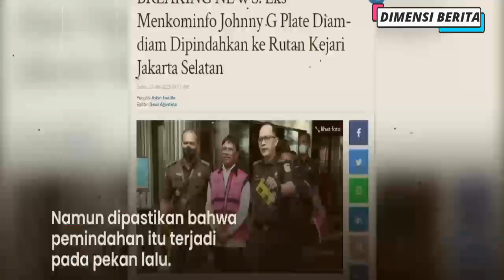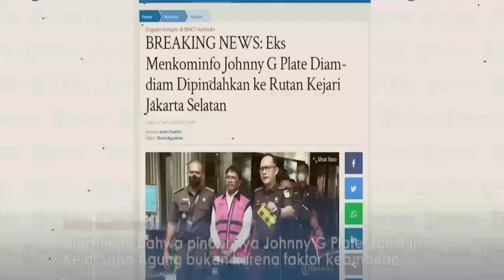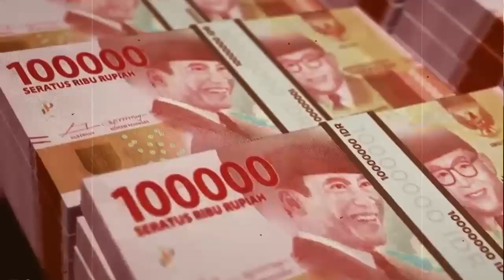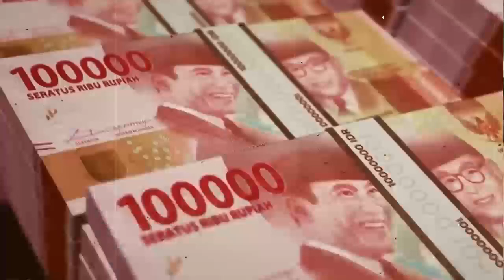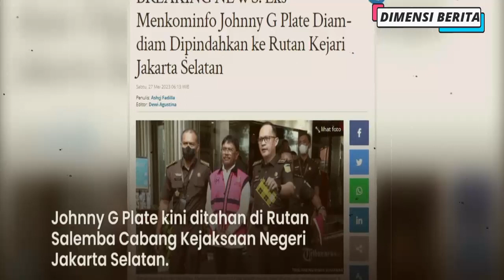JOHNY G PLATE ISTIMEWA, DI PINDAHKAN KE RUTAN KEJARI SECARA DIAM-DIAM.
Pelaksana tugas Menteri Komunikasi dan Informatika (plt Menkominfo) Mahfud MD mengungkapkan kalau penyidik Kejaksaan Agung (Kejagung) memiliki bukti kuat dalam pengusutan dugaan korupsi proyek BTS 4G BAKTI di Kementrian Kominfo.

Sejak ditunjuk sebagai plt Menkominfo menggantikan Johnny G Plate oleh Presiden Jokowi, Mahfud MD langsung berkoordinasi dengan Kejagung dan Badan Pengawasan Keuangan dan Pembangunan (BPKP).

Dari penyidik Kejagung, Mahfud MD memperoleh penjelasan rinci soal dugaan korupsi proyek BTS 4G BAKTI di Kementrian Kominfo yang kini menjerat Menteri Kominfo, Johnny G Plate sebagai tersangka dan ditahan di Kejagung.

Kejagung mengungkapkan memiliki bukti kuat. Tidak hanya bukti formal sebagai syarat untuk penetapan tersangka dan penahanan seperti dua alat bukti, tetapi juga dilengkapi berbagai dokumen rinci.

Selain mengantongi banyak dokumen, penyidik juga memiliki bukti-bukti percakapan dari orang-orang penting terkait proyek BTS 4G BAKTI ini.

Penyidik Kejagung menyimpan percakapan-percakapan dari orang-orang penting terkait dengan dugaan korupsi BTS 4G BAKTI yang kini menjerat Johnny G Plate.

Category
News & Politics